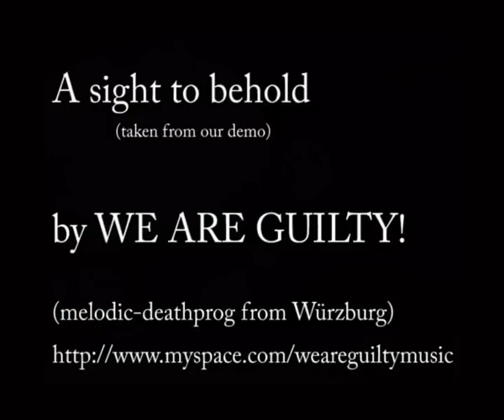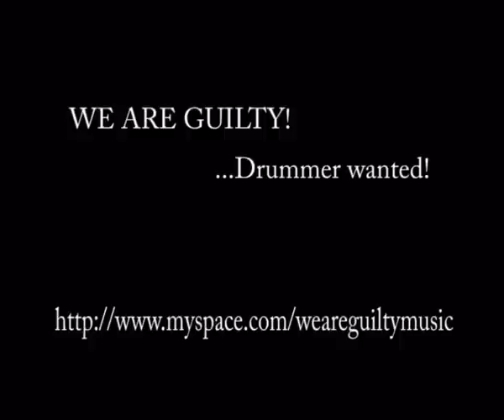WE ARE GUILTY - A sight to behold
WE ARE GUILTY

"a sight to behold"

melodic-deathprog from Würzburg

DRUMMER WANTED!!!